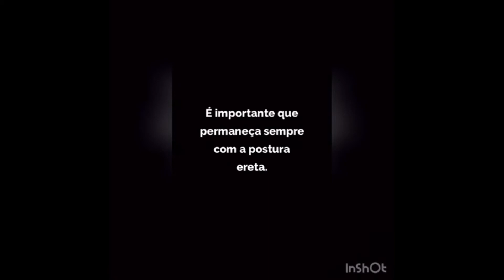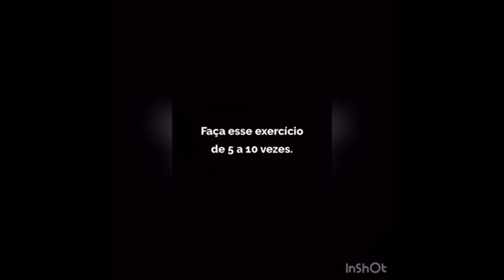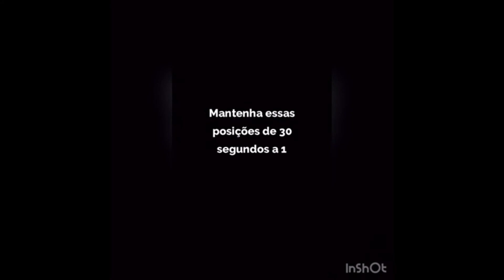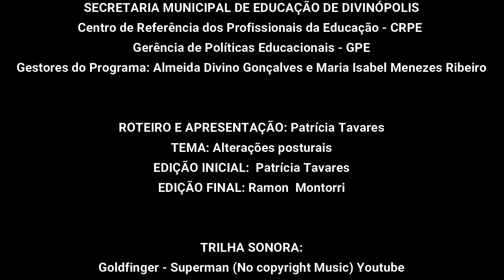24/07/2020-Quadro: Conectado com a Comunidade - Saúde - Patrícia Tavares